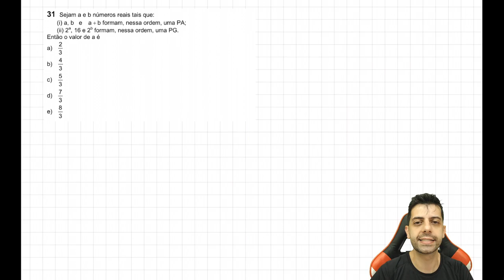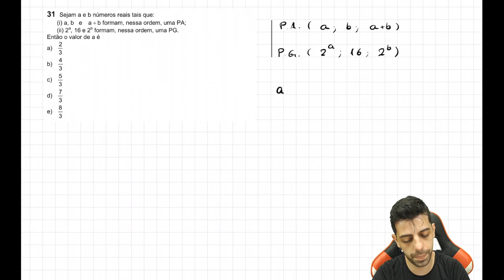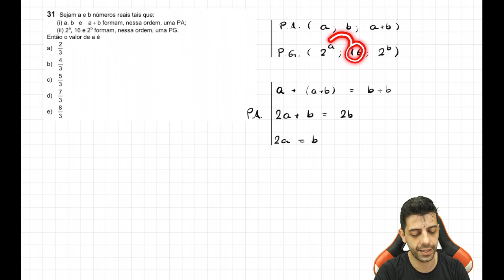FUVEST 2005 Q31 Mat objetiva Sejam a e b números reais tais que